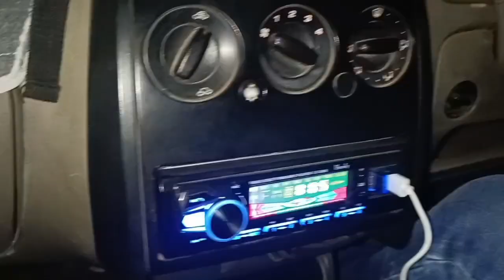maa manikeswari chhataryatra#minivlog#malayaluha#bhobanipatna#fullenjoymoments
jay maa manikeswari